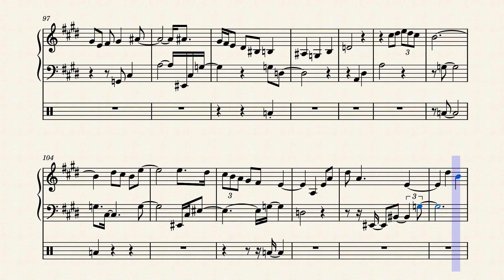Handshake 1 by Lee Gerstmann